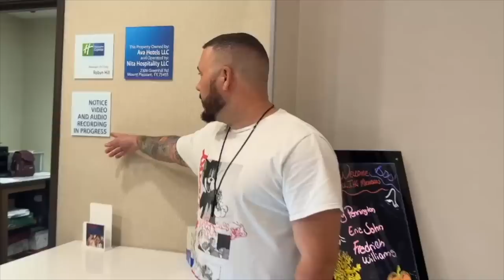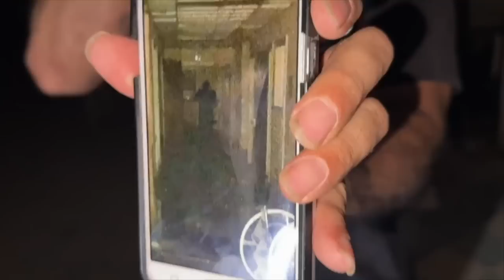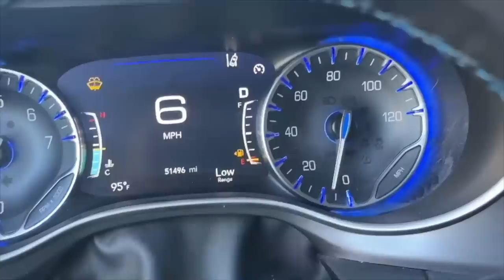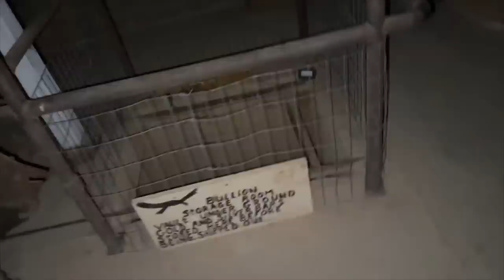It Doesn't Look Good For CJ & James! (Day 13)